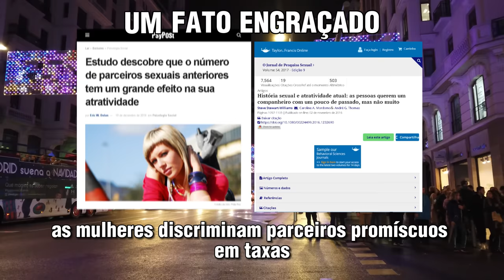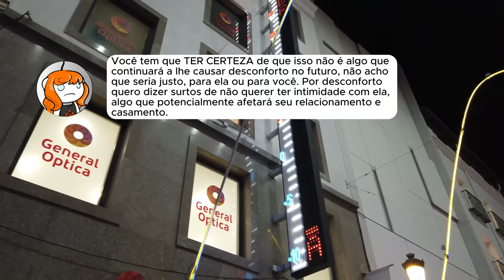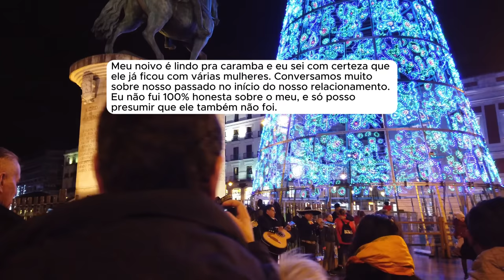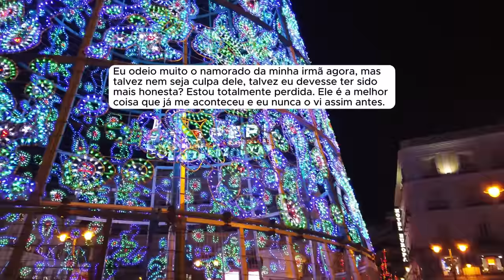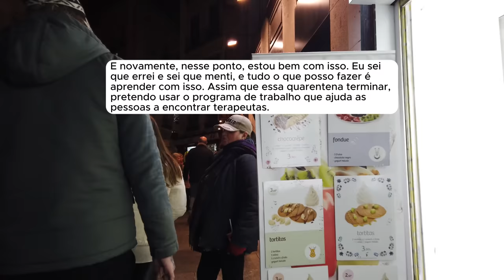🗿🍷 Eu contei quando estávamos noivos e ele terminou comigo.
Link dos estudos:
História sexual e atratividade atual: as pessoas querem um companheiro com um pouco de passado, mas não muito.
Estudo descobre que o número de parceiros sexuais anteriores tem um grande efeito na sua atratividade
▶️Kwai: @ONobreDoreddit
Capítulos
00:00 - História 1
04:20 - História 2
09:08 - História 3
14:38 - História 3 - Atualização
- Provided by Lofirecords
Canal dedicado a histórias e relatos do Reddit.